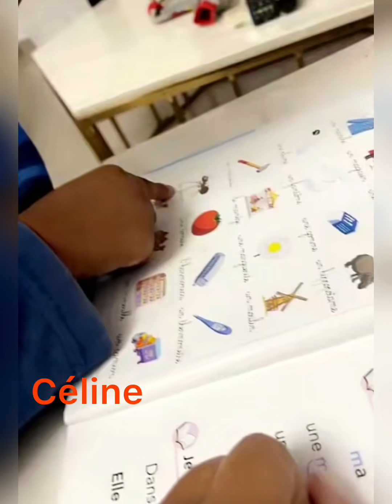CARMEN SAMA STARS EMMA JOSEY OZOUA NATHALIE COCO ÉMILIA AU RESTAURANT POUR LA FÊTE DE SA MAMAN KOBE